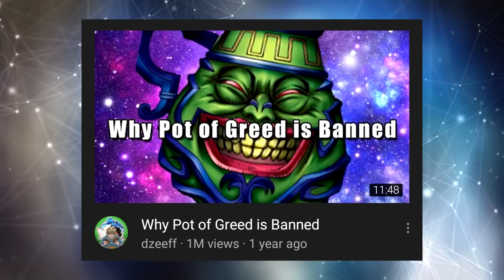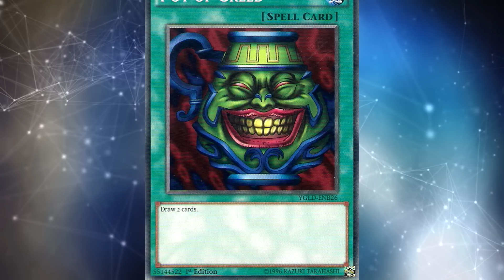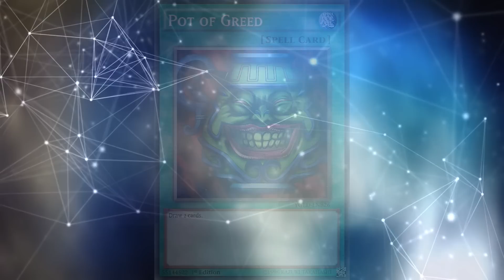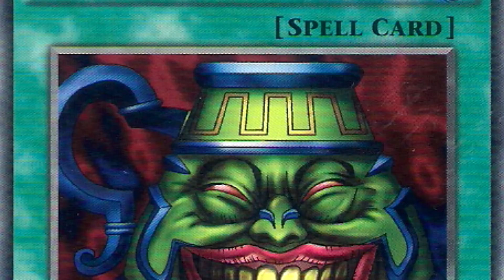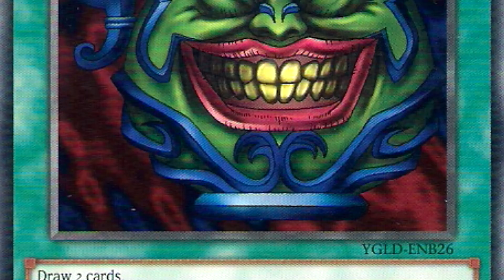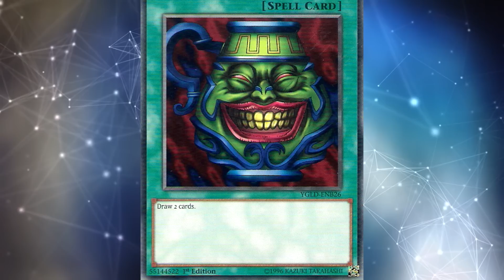Why Pot of Greed is Iconic